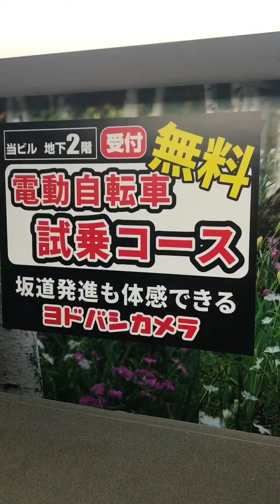【ヨドバシカメラ 新宿西口本店】 自転車試乗コーナーをご紹介！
ヨドバシカメラの試乗コースのある店舗では子乗せ電動自転車やe-bikeなどのこぎ出し、コーナリング、登坂力など、気になる乗り心地を実際に体感していただくことができます。

・ヨドバシカメラ 新宿西口本店へのアクセス情報

・ヨドバシカメラ 体験コーナー情報【スポーツ・自転車】

・ヨドバシ・ドット・コム 自転車専門ストア